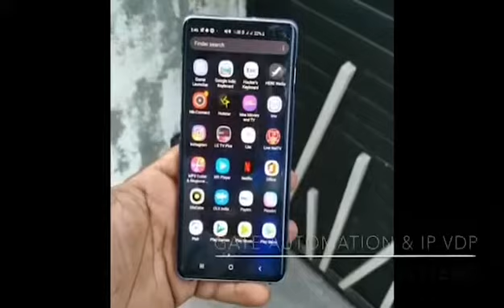GATE AUTOMATION & IP VDP